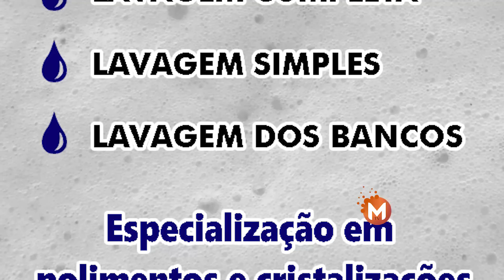Bandidos trocam cartão bancário de idoso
Um senhor de 64 anos, procurou a Polícia Militar informando que estava na agência do Bando do Brasil, ...continue acompanhando a matéria no vídeo abaixo.